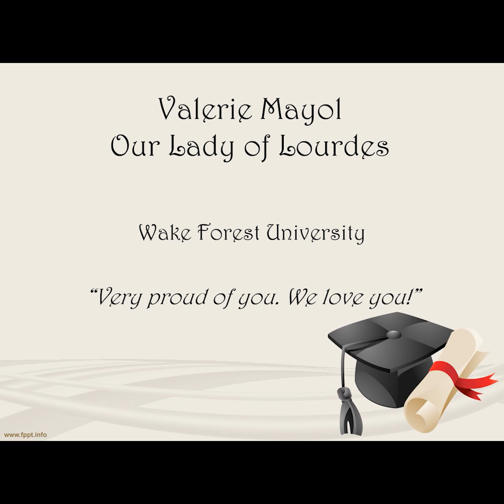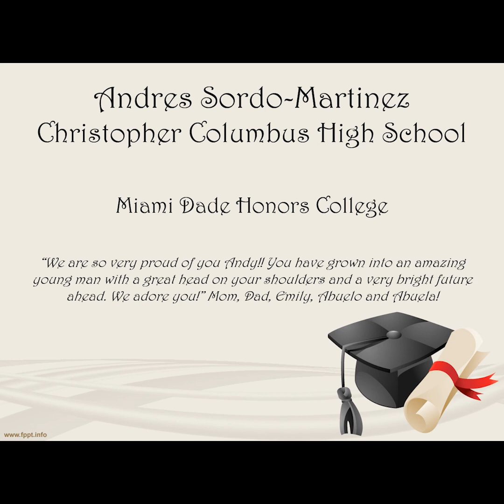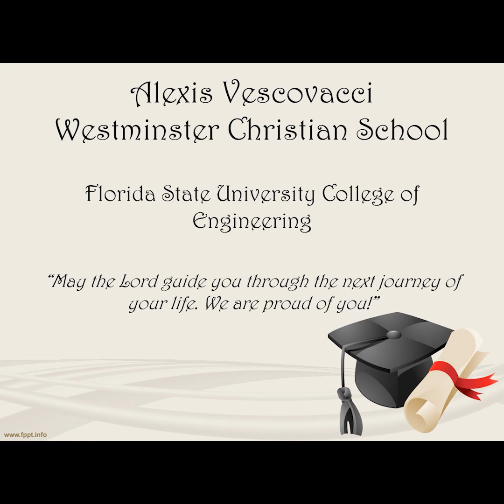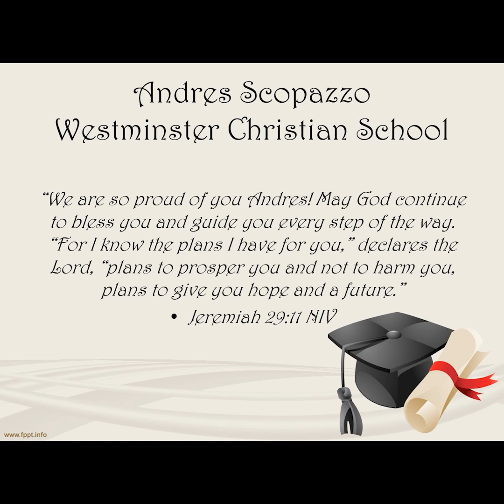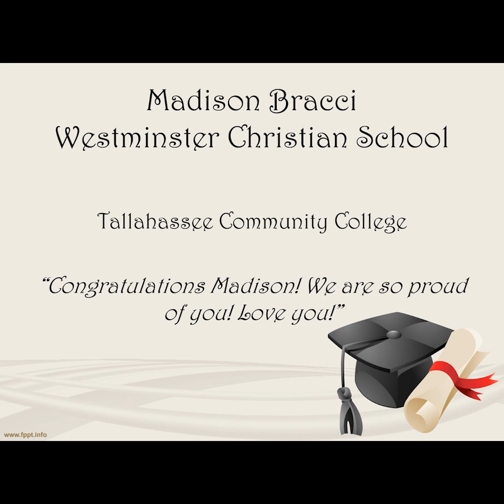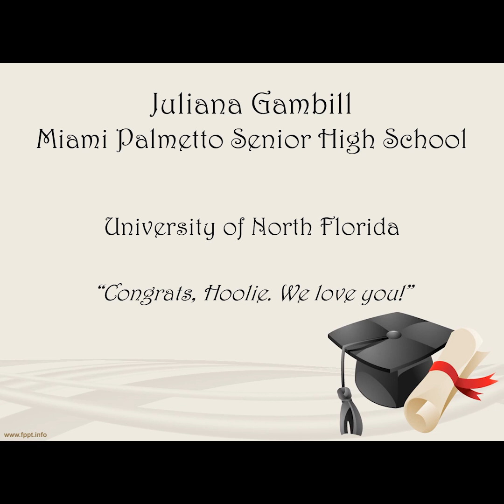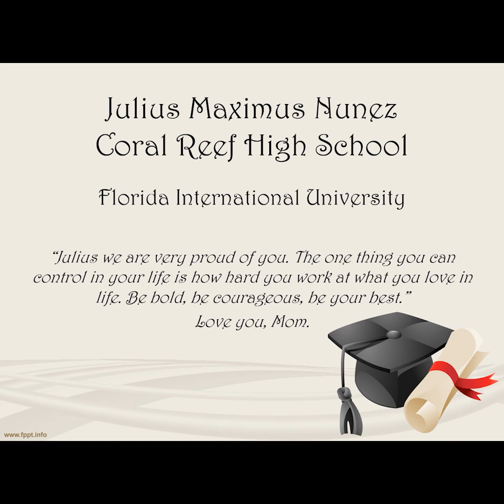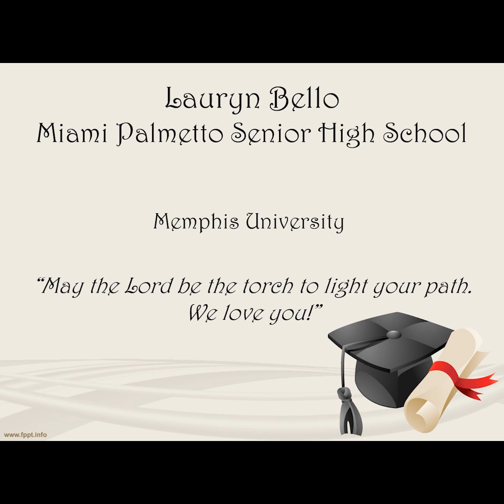Dedicated to the Class of 2020!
Congratulations to the graduating class of 2020.  Here are a few special messages from your friends and family.